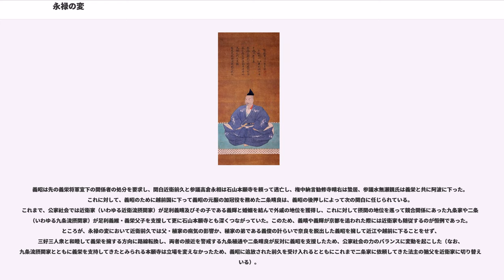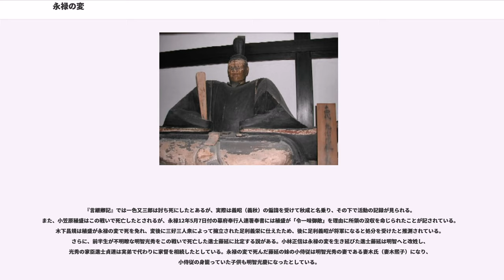永禄の変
永禄の変（えいろくのへん）は、永禄8年5月19日（1565年6月17日）、三好義継、三好三人衆（三好長逸・三好政康・岩成友通）と松永久通らの軍勢によって室町幕府第13代将軍足利義輝らが京都二条御所に襲撃され、殺害された事件である。近年では、他に「永禄の政変」と呼称されることもある。

義輝側は三好・松永らの謀叛に備え、数年前から二条御所の四方の堀・土塁等を堅固にする工事を施していた。ルイス・フロイスの『日本史』によれば、事件前日の永禄8年（1565年）5月18日には、義輝は難を避け京を離れるためにいったん御所を脱出している。しかし、奉公衆ら義輝の近臣は、将軍の権威を失墜させると反対し、義輝とともに討死する覚悟を示して説得を行ったため、義輝も不本意ながら御所に戻ったという。

いっぽう三好・松永らは、御所の門扉の改修が済む前に包囲するべく、翌5月19日に清水寺参詣を名目に約1万の軍勢を結集して御所に押し寄せ、将軍に訴訟（要求）ありと偽って取次を求めた（後述のように訴訟の取次自体は事実だったとする説もある）。奉公衆の進士晴舎（しんじ はるいえ）が訴状の取次ぎに往復する間、三好・松永の鉄砲衆は四方の門から侵入して攻撃を開始した。なお、松永久秀がこの事件の主導者であるという見解が広く巷間に流布しているが、久秀はこの事件が起こった当日は大和国にいて直接には関与していない。しかし、主導しなかったとはいえ、久秀が将軍暗殺を黙認したことは事実である。

将軍方の応戦は激しく、一色輝喜、上野輝清以下十数名が三好方数十人を討ち取った。その間に殿中では、進士晴舎が敵の侵入を許したことを詫びて御前で切腹し、義輝は近臣たち一人一人と最後の盃を交わし終え、主従三十名ほどで討って出た。治部藤通やその弟福阿弥は、鎌鑓で数十人を討ち取った。剣豪塚原卜伝に兵法を学んだ義輝自身もまた、薙刀を振るい、その後刀に持ち替えて奮戦したという。

しかし、多勢に無勢の中、昼頃までに義輝や進士藤延、荒川晴宣、荒川輝宗、彦部晴直、彦部輝信、杉原晴盛、小笠原稙盛、沼田光長、細川隆是、武田輝信、摂津糸千代丸といった主従全員が討死・自害した。事件の当日に在京していた山科言継の日記『言継卿記』の五月十九日の条では、戦いが行われ、奉公衆が大勢討ち死にし、同日の午の刻の初め頃（昼頃）には将軍も「生害」されたと伝えている。

また、義輝生母の慶寿院（近衛尚通の娘で12代将軍足利義晴の正室）も自害した。義輝正室（近衛稙家の娘）のほうは近衛家へ送り届けられたが、義輝の寵愛を受け懐妊していた側妾の小侍従（進士晴舎の娘）は殺害された。

主家細川氏の管領職争いのために畿内を転戦してきた阿波守護代出身の三好氏当主で細川晴元を管領に就けた最大の功労者である三好元長は一転、晴元から危険視され、享禄5年（1532年）6月には飯盛城の戦いで晴元と手を組んだ一向一揆に攻め込まれ、和泉顕本寺において自刃に追い込まれていた（享禄・天文の乱、堺公方も消滅）。

元長の子の三好長慶は、足利将軍家や晴元と対立しながらも、着実に勢力を伸ばしていった。そして天文18年（1549年）、晴元の側近で同族の三好政長を討ち取った長慶を恐れた晴元は、13代将軍足利義輝と大御所足利義晴を連れて近江坂本へ逃れた（江口の戦い）。この時から細川政権は崩壊、新たに三好政権が成立した。天文22年（1553年）には反撃を試みた義輝を近江朽木へ追いやり、三好氏は畿内の実力者として絶頂を極めた。

但し、戦国時代における京都の支配は、将軍と対立し幕府政治機構に頼らないまま維持することが困難であった。その上、義輝が近江朽木へ動座した以降も断続的に六角氏や畠山氏の攻撃を受け、京都支配は一向に安定する兆しを見せなかった。そしてついに永禄元年（1558年）には義輝と近江守護六角義賢の攻撃を受けて和睦し、長慶は幕府相伴衆に列するに至った。

しかし、これにより三好氏は京都の掌握はおろか、義輝の臣下として幕府政治機構に組み込まれることになった。

さらにこの頃から長慶の実弟十河一存と三好実休、長慶の嫡男三好義興など有力な一族が相次いで死亡。さらに弟の安宅冬康を失う。（長慶の居城・飯盛山城に呼び出され自害。）そして永禄7年（1564年）には長慶自身も没する。

一方義輝は、全国の戦国大名へ合戦の調停を行なったり、幕府の役職を与えたりするな...